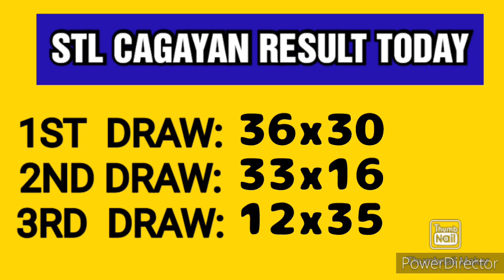STL CAGAYAN RESULT TODAY 3RD DRAW MAY 21, 2023 8PM